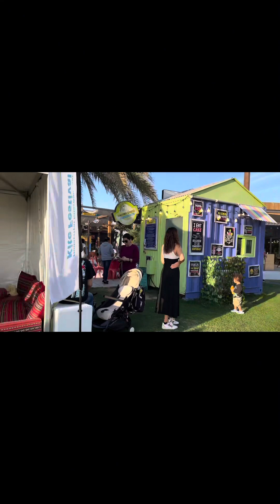Kite festival Abudhabi Hudairiyat